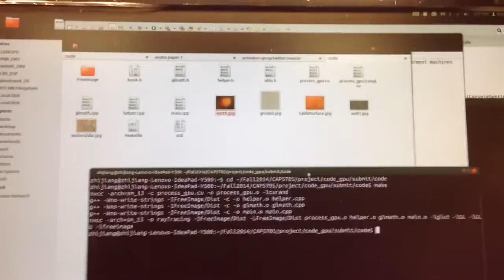trim BE3DD58A 543A 4D83 B811 CF8AD33731FA